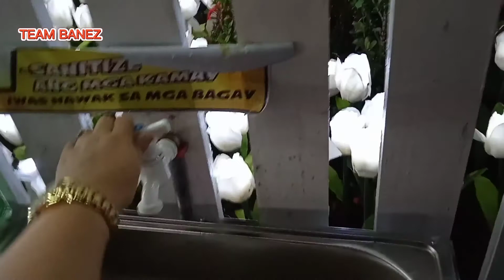Pride of Tangub City🏙️ Christmas symbol part#2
Enjoy Merry Christmas & Advance happy new year
Welcome 2021